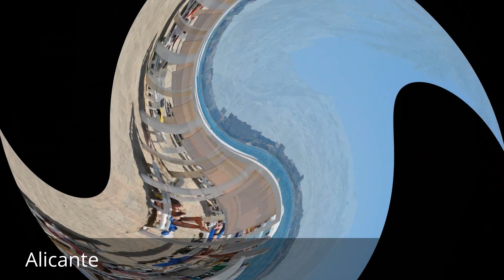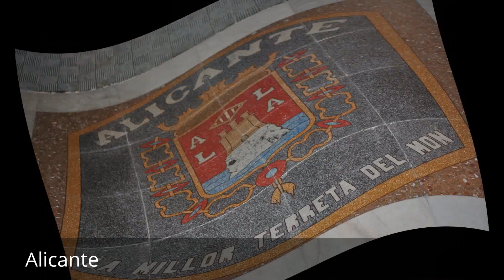Places to see in ( Alicante - Spain )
Alicante is a port city on Spain’s southeastern Costa Blanca, and the capital of the Alicante province. Its old town, Barrio de la Santa Cruz, has narrow streets, colored houses and a nightlife scene. From here, an elevator or a steep climb leads to medieval Castillo de Santa Bárbara, set on a hilltop with sweeping views of the Mediterranean coast.

Alicante is a city and port in Spain on the Costa Blanca, the capital of the province of Alicante and of the comarca of Alacantí, in the south of the Valencian Community. It is also a historic Mediterranean port. Alicante Airport outranks its Valencian counterpart, Alicante railway station is used by Cercanías linking Alicante with suburbs and Murcia. Alicante Tram connects the city with outlying settlements along Costa Blanca.

Amongst the most notable features of the city are the Castle of Santa Bárbara, which sits high above the city, and the port of Alicante. The Santa Bárbara castle is situated on Mount Benacantil, overlooking the city. The tower (La Torreta) at the top, is the oldest part of the castle, while part of the lowest zone and the walls were constructed later in the 18th century.

The promenade Explanada de España, lined by palm trees, is paved with 6.5 million marble floor tiles creating a wavy form and is one of the most lovely promenades in Spain. The Promenade extends from the Port of Alicante to the Gran Vía and ends at the famous statue of Mark Hersch. For the people of Alicante, the promenade is the meeting place for the traditional Spanish paseo, or stroll along the waterfront in the evenings, and a venue for outdoor musical concerts. At the end of the promenade is a monument by the artist Bañuls of the 19th century.

Barrio de la Santa Cruz is a colourful quarter of the old city, situated on the south-west of Santa Bárbara castle. Its small houses climb up the hill leading to the walls and the castle, through narrow streets decorated with flags and tubs of flowers. L'Ereta Park is situated on the foothills of Mount Benacantil, on the way to the castle. It runs from the Santa Bárbara castle down to the old part of Alicante and consists of several levels, routes, decks and rest stops which offer a panoramic view overlooking the city.

El Palmeral Park is one of the favorite parks of Alicante's citizens. It includes walking trails, children's playgrounds, ponds and brooks, picnic tables and an auditorium for concerts. Just a few kilometers from Alicante on the Mediterranean Sea lies Tabarca island. What was once a haven for Barbary pirates is now a beautiful tourist attraction.

Other sights include:

Basilica of Santa María (14th–16th centuries), built in Gothic style over the former main mosque. Other features include the high altar, in Rococo style, and the portal, in Baroque style, both from the 18th century.
Co-cathedral of St. Nicholas of Bari (15th–18th centuries), also built over a mosque. It is the main church of Alicante and the bishop's seat.
Monastery of Santa Faz (15th century), located 5 kilometres (3 miles) outside the city, in Baroque style.
Defence towers of the Huerta de Alicante (15th–18th centuries), built to defend against the Barbary pirates. Today some 20 towers are still extant.
Baroque Casa de La Asegurada (1685), the most ancient civil building in the city. (s. XVII). Today it is home to the Museum of Contemporary Art of Alicante.
Casa consistorial de Alicante (18th century), also in Baroque style.
Convent of the Canónigas de San Agustín (18th century).
Gravina Palace (1748–1808), nowadays hosting Gravina Museum of Fine Arts.
Castle of San Fernando.
There are a dozen museums in Alicante. On exhibition at the Archaeological Museum of Alicante (MARQ) are local artifacts dating from 100,000 years ago till the early 20th century. The collection is divided into different rooms representing three divisions of archaeological methodology: ground, urban and underwater archaeology, with dioramas, audiovisual and interactive zones. The archaeological museum won the European Museum of the Year Award in 2004. Gravina Museum of Fine Arts presents a number of paintings and sculptures from the 16th century to the 19th century. Asegurada Museum of Contemporary Art houses a major collection of twentieth-century art, composed mainly of works donated by Eusebio Sempere.

( Alicante - Spain ) is well know as a tourist destination because of the variety of places you can enjoy while you are visiting the city of Alicante . Through a series of videos we will try to show you recommended places to visit in Alicante - Spain